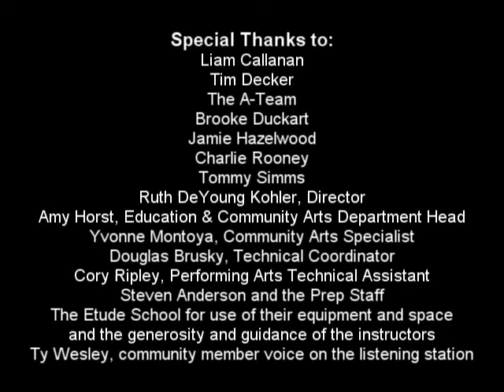23 Humor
Animated by Samantha Wilsing
2010

This animation was done as part of the
Poetry Everywhere Local Edition
at the John Michael Kohler Arts Center
in Sheboygan, Wisconsin.